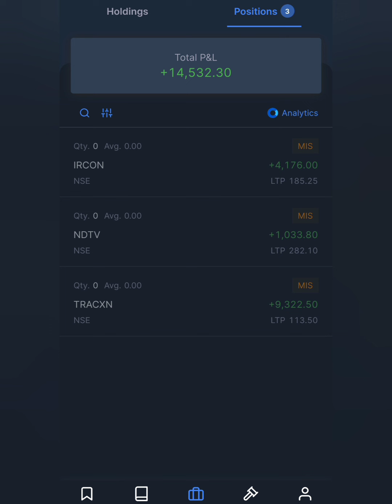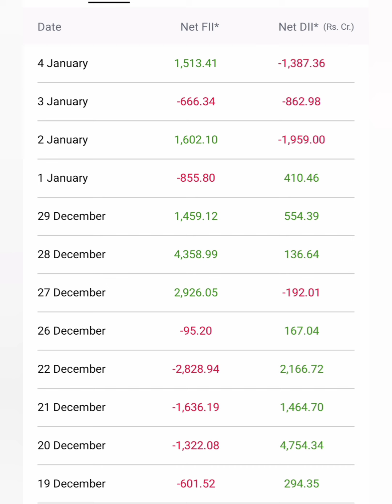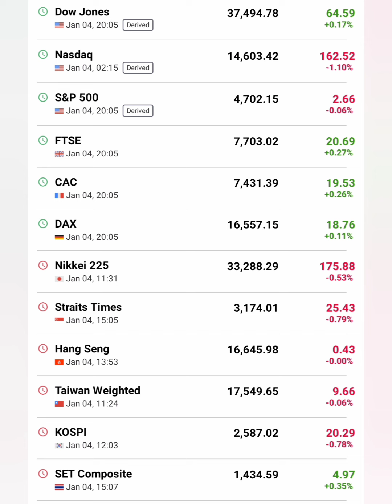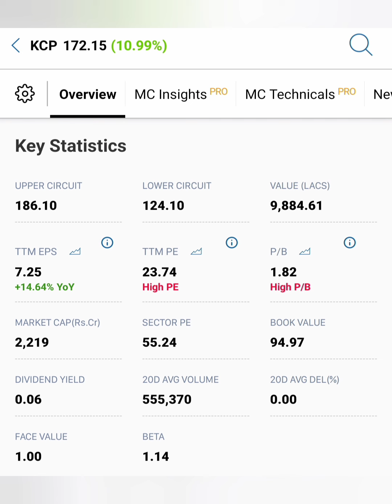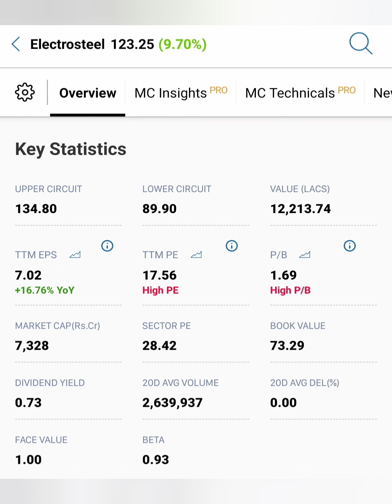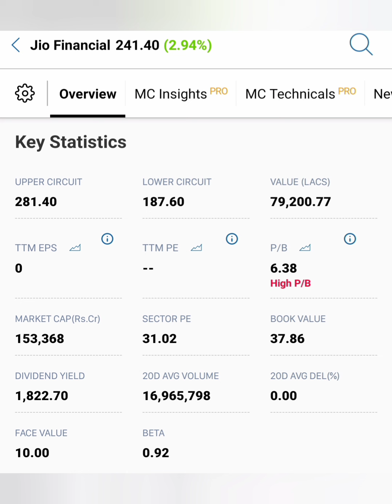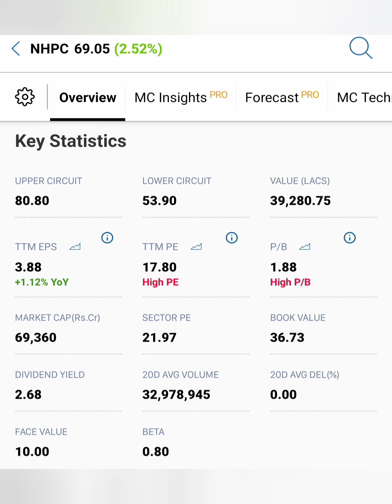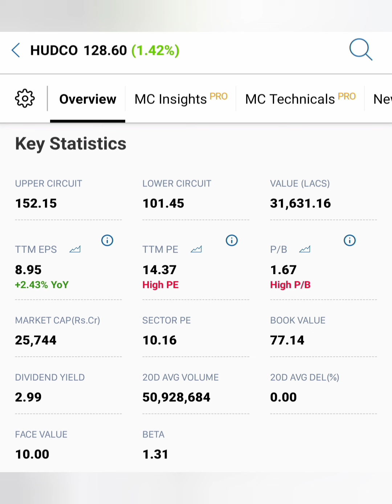Risk இல்லாமல் அதிக இலாபம் கொடுக்க கூடிய 6 பங்குகள்...